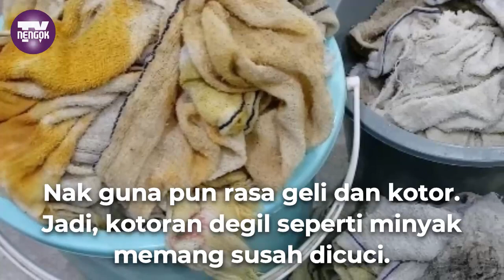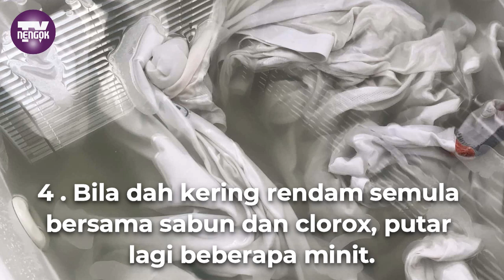Cara Basuh Kain Buruk!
Ini petua supaya kain buruk anda jadi bersih, pasti berkesan! Kebiasaannya, penggunaan kain buruk paling banyak digunakan oleh pengusaha kedai makan untuk memastikan kebersihan premis dan keselesaan pelanggan terjaga.

Lambakan kain buruk yang kotor kalau tidak dicuci setiap hari boleh mengundang pembiakan bakteria.

Jadi, kotoran degil seperti.